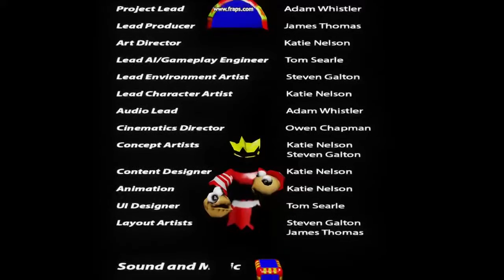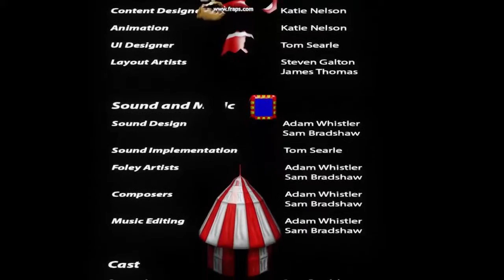The Bearminator - Alpha Version Playthrough Video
As part of my Music and Audio Technology course at Bournemouth University, we developed a game from concept through to full prototype. This is a video of the alpha version of our game, "The Bearminator", being playtested. We still had quite a bit to implement at this stage, including a custom player model - the one in this video is still the default UDK PC.

Our game concept revolves around BiPolar Bear, a cute and cuddly teddy that used to be his owner's favourite toy. Now the kid has grown up and bought new toys - which is the worst thing imaginable for our antihero! If toys don't get played with they slowly start to fade away... so it looks like BiPolar Bear has no choice but to hack, slash and shoot his way through the toybox destroying anything in his path to become the favourite toy again. Playtime's OVER.